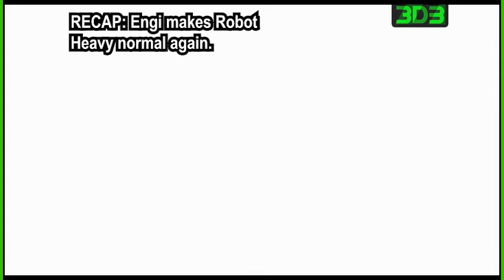3DB: The Grind 16 (3/4)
The Grind returns with more 3DB actions! Knuckles the Echidna lead the charge against the Big Bot Scheme, and with his work now done he prepares to return home. But before he leaves, he will be challenged by the Heavy Weapons Guy in true fisticuffs. Also, Wii Fit Trainer looks to prove herself as Sapphire Champion when she defends her title against the unstable Mileena. Plus: Johnny Bravo vs. Reptile, Jigsaw Killer in action, and a teaser for a planet sized tournament.

The full song list for the Grind 16 is shared in the credits portion of Part 4.